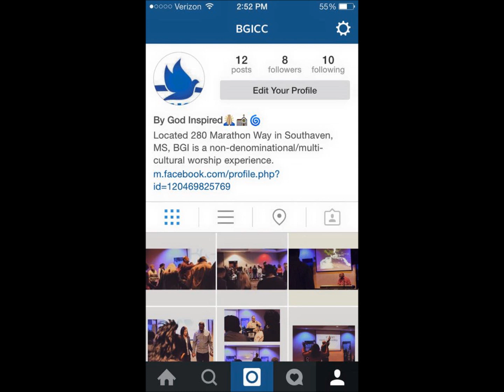Regaining Your Footing After A Hard Fall Bible Study - January 14 2015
listen in to BGICC's interactive Bible Study.